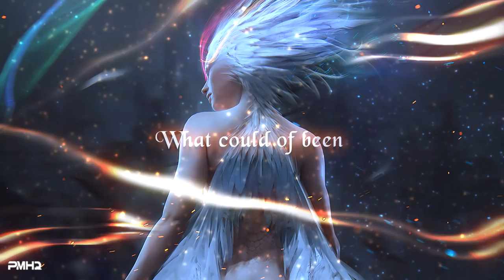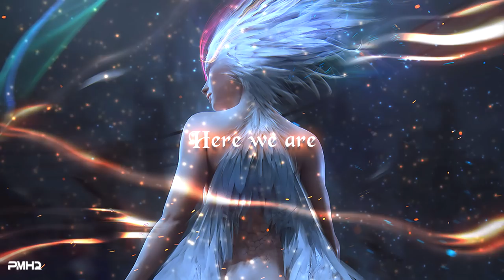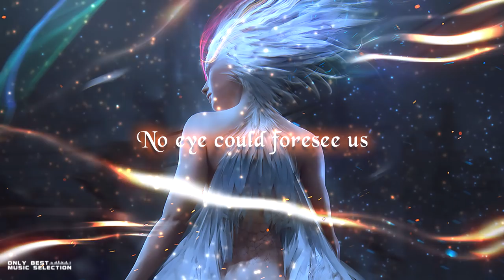Paulo J. Mendes - Immortal Heart (feat. Alexa Ray) | Epic Vocal Fantasy Music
featuring: Alexa Ray

The music is composed by Paulo J. Mendes, lyrics and vocals by Alexa Ray, vocal production and recording by Dajaun Martineau and song mixed and mastered by Paulo J. Mendes at Studio 7.

LYRICS:
Fire burns
Across the sky
But time stands still
Each tear I cry

A fading memory
What could of been
A dying light
Unforeseen

Lost and fallen
Here we are
No voice is calling

Lost and fallen

These scares now badges
We’ll rise from ashes

No eye could foresee us
The space is between us

The lost and the fallen

ARTWORK:
artist: Soufiane Idrassi

ANIMATIONS:
Video animated by team Premium Music HQ

IMPORTANT:
I am not creator/owner of audio and wallpaper you see in this video!
If you want to use music that is promoted in this video, then please contact with music owner(s)!
License to use this music and artwork (wallpaper) in this video was given directly from owner(s)/artist(s).